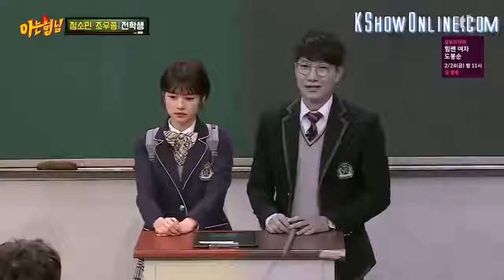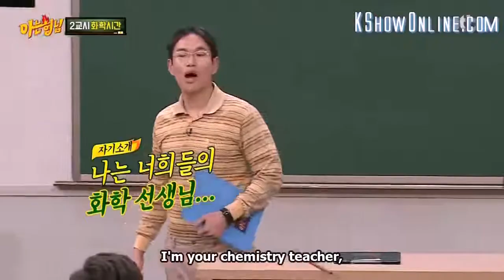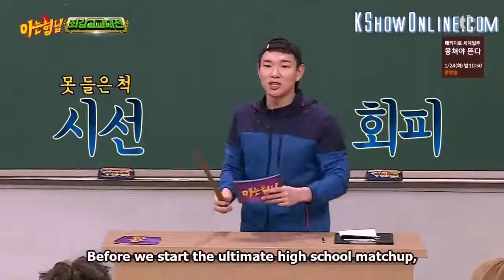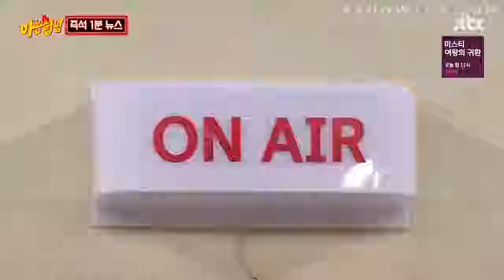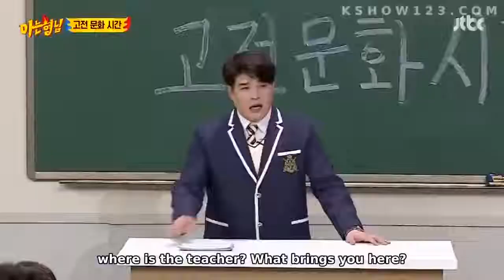Knowing Brother Special part IV a The unofficial member Jang Sung Kyu part 2